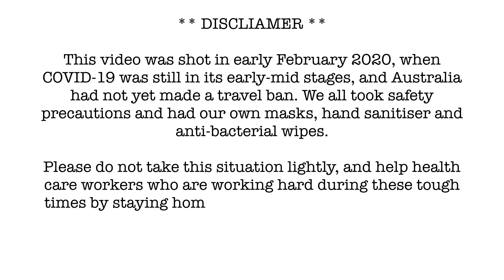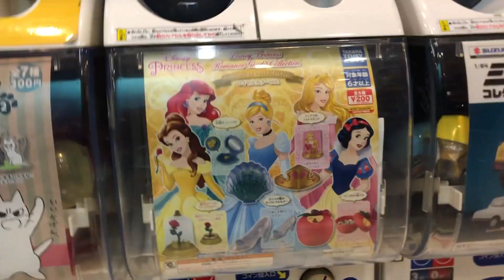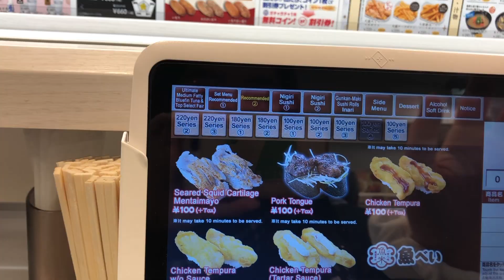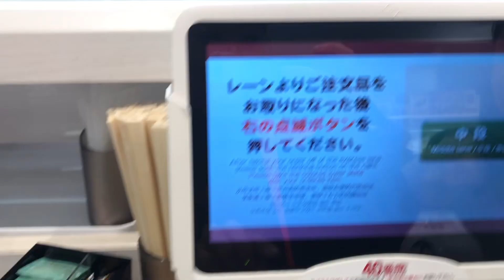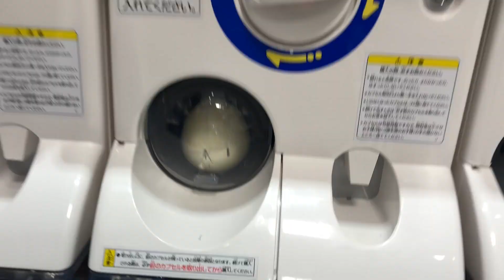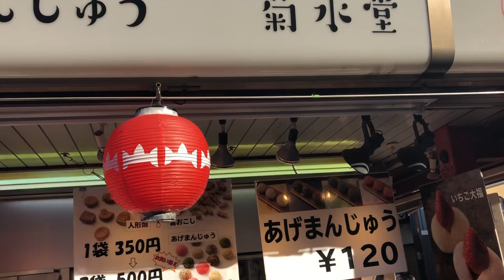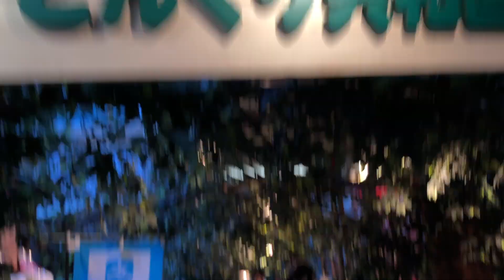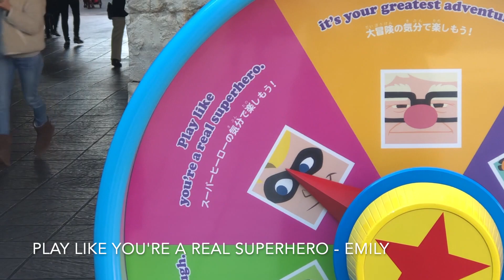2 WEEK JAPAN GIRLS' TRIP | Emily Luu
Hi everyone,
Please enjoy this somewhat lengthy vlog and feel as if you are coming along on our trip with us to Japan. I hope that you all are staying safe with your families and are limiting the amount of time you spend outside. As mentioned in the video disclaimer, this footage was shot early February (10/02/2020). Our trip had been planned for months and prior to our trip COVID-19 was not classified as severe and international trips to and from Australia (excluding from China) were still able to function as normal and we had not heard any news from Japan Airlines. We took extra care of ourselves whilst in Japan and made sure to wear our masks when in public and use hand sanitiser. After arriving back in Australia we all adhered to the protocols of quarantining for 14 days.

If you are experiencing any symptoms of COVID-19 please stay inside and call your countries emergency number (e.g. 000 [Australia] or 911 [USA]).

Please stay safe and healthy everyone! 💛
Love,
Emily xx

~SIM CARD~
We used data sim cards from PREPAID SIMS. It is unlimited data only as we opted to just use messenger or messaging apps to call each other. They have a wide variety of sim card options, but we chose the 15 day unlimited data which was perfect for our trip.

~KIMONO RENTAL (KYOTO)~
Yumeyakata

~AIRBNB~
Highly recommend any of these airbnbs for a group of 4. There was enough space for all of our luggages to be opened. Although I forgot to film footage of our #2 and #3 airbnbs, the photos you see online are exactly what you get.

No. 1 - Sumida City, Tokyo
[5 nights, 6 days]

No. 2 - Kyotoshi, Kyoto (my favourite)
[3 nights, 4 days]

No. 3 - Kita City, Tokyo
[7 nights, 8 days]

♡ CREATION ♡
🎬 Editing Credits : Emily Luu

All music rights reserved towards the artist/s listed down below ☟
🎶 Music used and credited to :